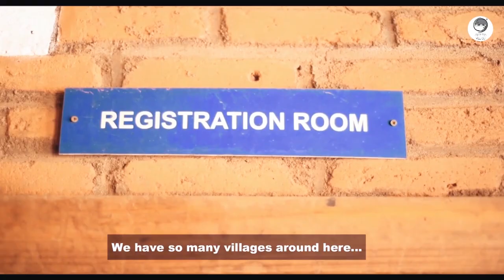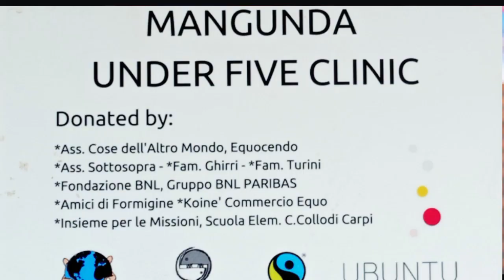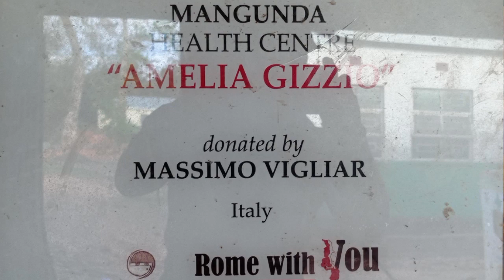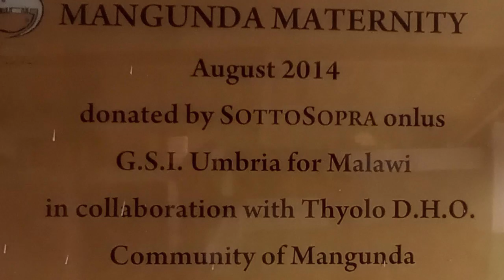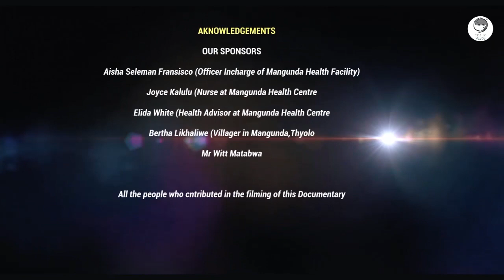Mangunda Health Centre Documentary,Produced by Clearshot Media